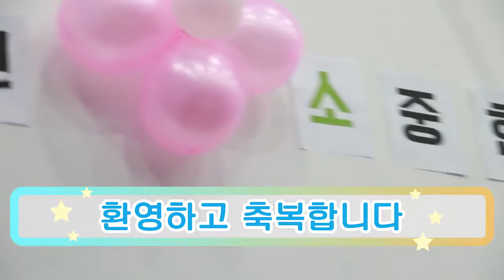2017 제주CCC 청소년 드림캠프 영상뉴스 Day 1